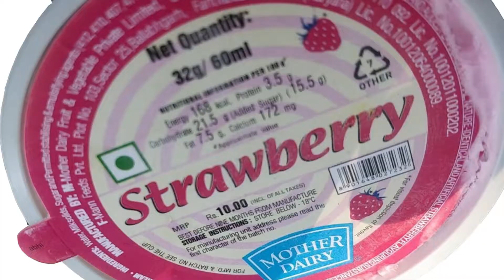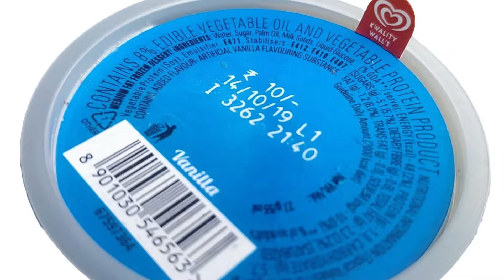Ice Cream vs Frozen Dessert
this video is about difference between ice cream and frozen dessert.